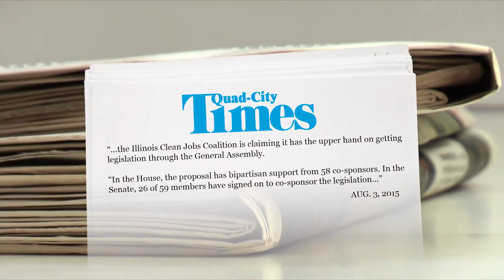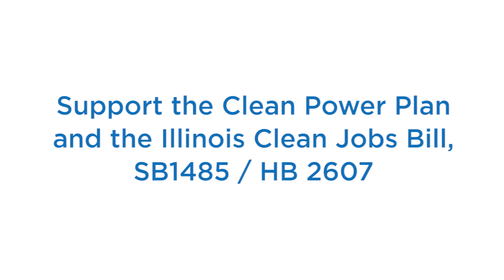News round-up: IL Clean Jobs Bill & the President's Clean Power Plan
Watch a round-up of Illinois news coverage from the week of August 3rd through August 7th-- as the President announces his Clean Power Plan, and supporters of the Illinois Clean Jobs Bill continue their push for legislation to create jobs, big savings & a cleaner environment.